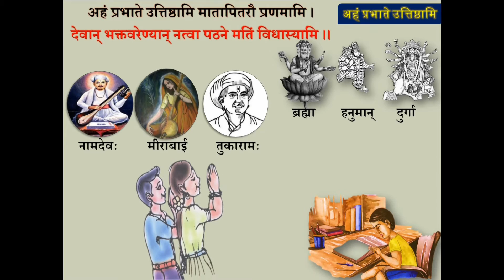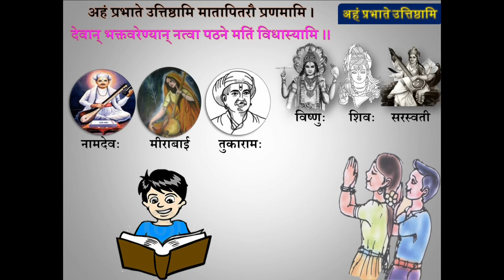Aham Prabhate Uttishthami